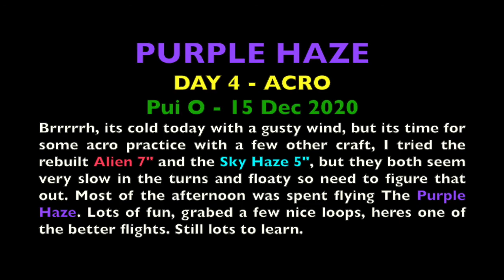PURPLE HAZE - Day 4 - Acro Practice 15 12 20